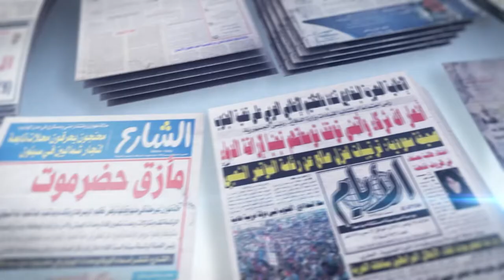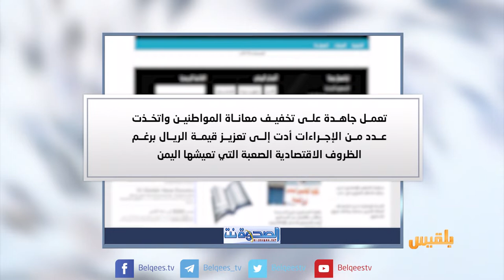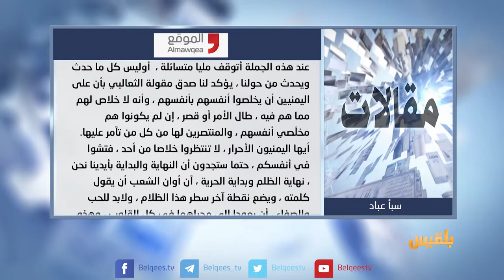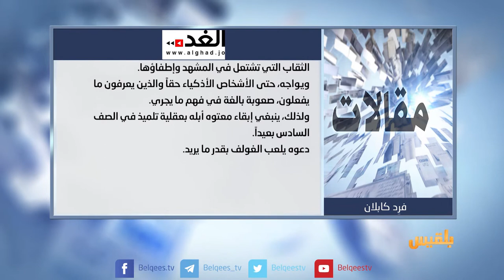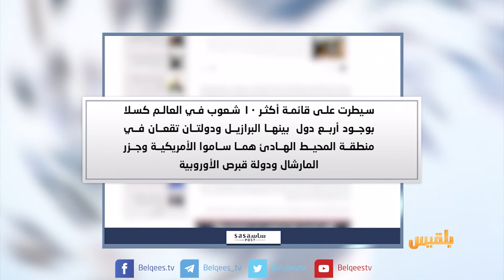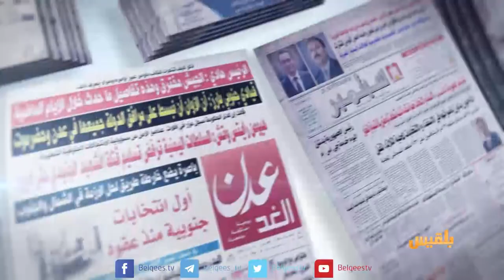كشك الصحافة | 12 - 9 - 2018 | تقديم: سامي السامعي